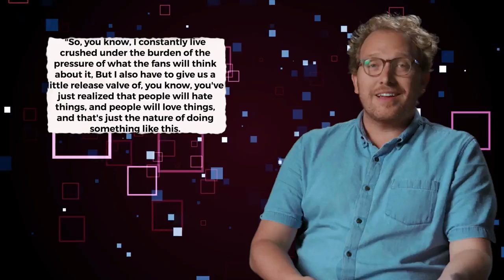The Wheel Of Time Fans Were Left DISAPPOINTED... Here's Why!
Welcome back to Show Hype. The TV fantasy series Wheel of Time is still on its maiden season. But sad to say, Amazon’s fantasy series is not having a good impression on fans. On this channel right now, we will be talking about Fans are MAJORLY DISAPPOINTED with ‘The Wheel of Time’...here’s why!

Wheel of Time already has tons of loyal fans from its original book version written by the late Robert Jordan. And as always, when the news of a TV adaptation came out, these loyal book fans are having mixed feelings about it. Watch this video now as we feature Fans are MAJORLY DISAPPOINTED with ‘The Wheel of Time’...here’s why!